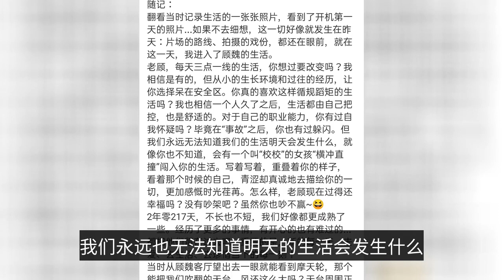Xiao Zhan posted a long post late at night, analysing Gu Wei, there are many shadows of Lin Zhixiao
"You never know what's going to happen next and who you'll meet." Whether in the original or in the TV series, Lin Zhixiao and Gu Wei meet with a hint of an idol drama scenario. The two of them went to a bar together, which was a rebellion against Mr. Lin, and a silent rebellion against her father's "authoritarian" education. It is also because of this "escape" that she was able to meet Gu Wei by chance at the bar. Although the two have a lot of misunderstandings at the beginning of their meeting. The probability of meeting true love in a place like a bar does have the romance of an idol drama. When back home, Lin Zhi school and Mr. Lin this quarrel is too strong sense of substitution, see the pop-up screen on many viewers are saying that they are already crying with Lin Zhi school Lin Zhi school experience may be the same as many people who are still confused for their dreams, want to say to their own time: grasp their own life, to complete their dreams, originally need to face Don't give up your steps for any obstacle. That's why I was able to watch Lin Zhisheng and my father quarrel and empathize. Perhaps many people can see their own shadows in Lin Zhizhang. Perhaps she is like a rebellious teenager in adolescence, but also with her own dreams and goals of determination, she thought her parents do not understand her, do not support her, and did not even go to see her performance. But they do not know each other in both directions, and a very deep impression is that when Mr. Lin was fishing at the river, he was full of pride in the face of people praising his daughter, saying that this is nothing, she is going to perform on the big stage in the future. Although there were stumbles and bumps, and although there were fights and arguments, Lin's school did grow up in a family full of love. When Mr. Lin was hospitalized, Lin and his mother really took care of this old child. Even Gu Wei said that it was good to treat him as a "normal person", not as a patient, not knowing that this was how they got along at home. You can feel it in the way the three of them get along. It is also because Lin Zhizhang has such a rebellious spirit and rebellious character that he can complement an extremely introverted person like Gu Wei. The relationship between Gu Wei and Lin Zhizhang is a two-way run and a two-way cure. Gu Wei had a heartfelt resistance to clinical and surgical procedures because of a medical incident, and only then did he submit his own application for transferring to a different department. As the vice president of the old high naturally also understand Gu Wei want to transfer the reason is related to the old Liang, therefore, he will Gu Wei's application to suppress, let him think about it. However, we can still see from the drama that Gu Wei, who returned to the office, took out his surgical bag, but could not hold the scalpel steadily. Dr. Gu, who had already decided to transfer to another department and leave the clinic, met a patient in critical condition during a room visit. In order to save the patient, Dr. Gu took over the operation. And when looking back after the operation, Dr. Gu's hand could not stop shaking It is not easy to withdraw from the painful memories, perhaps this is Gu Wei's heart disease. In his body. What exactly did he go through in the past? Why would he insist on giving up the clinical? And will he be able to overcome the fear in his heart? These questions surround the audience's mind. It is because of this Gu Wei, so when the girl like the sun came into his life, it was only then that there was a light presence and a different kind of healing. The difference between the opening chapter and the original is still quite big, in the original Mr. Lin is still more supportive of Lin's school, and there are not so many conflicts. The pace of the original novel is actually quite slow, but when watching the TV series, you can feel some adaptations of the original to retain the main line, and to a certain extent and the pace adapted to the audience. A first encounter, two episodes of acquaintance, the third episode began a small ambiguity ~ rooftop with a pair of headphones to listen to songs and what is too romantic it! Is this is the headphones to share half of the sorrow to share my half? This scene really after twenty years to recall will be heartwarming scene, I do not know whether to say that Dr. Gu is too will or unintentionally inserted, anyway, for the audience is in the heart of the sugar, see the pop-ups on many people are sent: beg two quickly open love to spill dog food mode! On the day of the premiere, Xiao Zhao sent a small long article to analyze the role of Gu Wei. Also sunshine some of the more long-standing "inventory". The late night text that Xiao Zhan sent, seems to let us see how Xiao Zhan and the role of communion at the time of filming. This is a conversation between Xiao Zhan and Gu Wei, but also a conversation